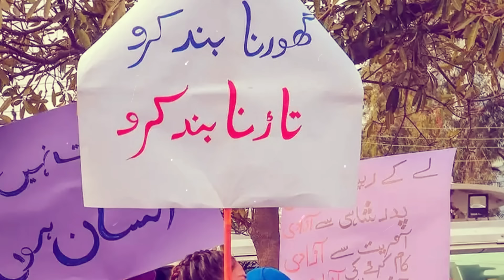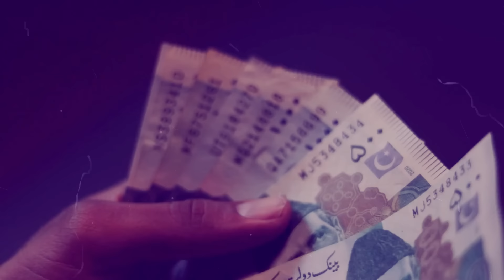Judge Ne Khalil Ur Rehman Qamar ko Dho Dala 😂😂